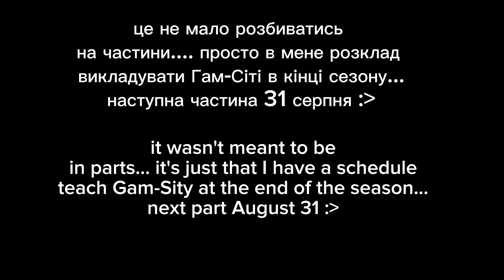Gam-Sity "Escape on the contrary" part 1 || episode 2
WARNING!
this animation costs two and a half not boiled potatoes

I was so tired when I was doing this sh|t